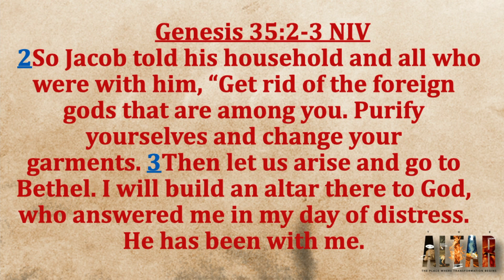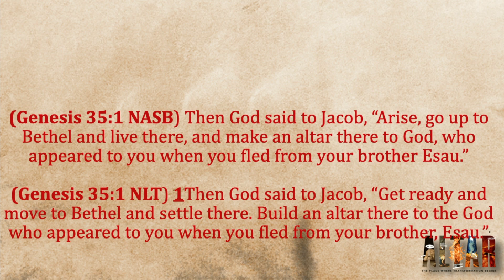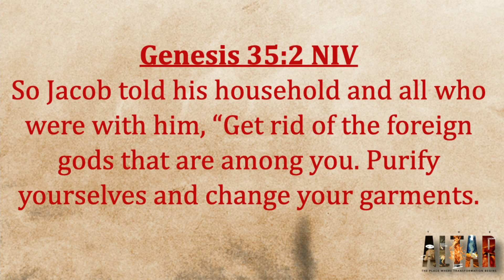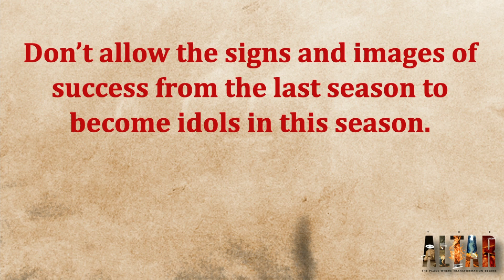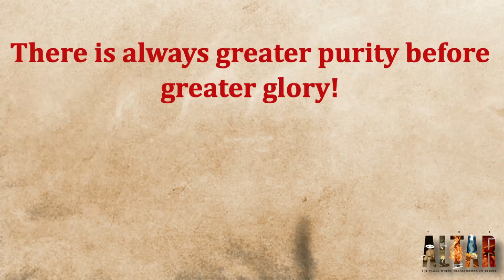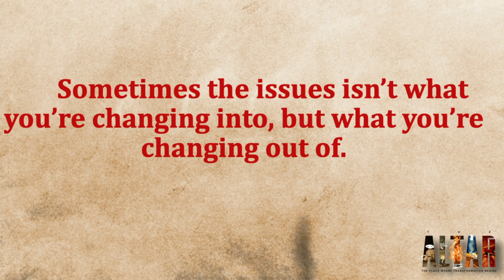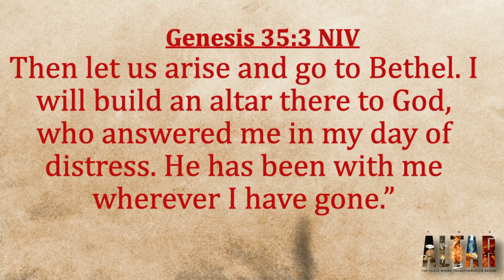ALTARations // Pastor Cedrick Barrett // The Altar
Join us at Purpose Church for an inspiring sermon series titled 'The Altar'. In this series we discover the power of the altar in our lives as we explore the journey towards spiritual transformation. With engaging messages, uplifting worship, and a supportive community, this series will empower you to encounter God's presence and experience lasting change. If you're looking to ignite a deeper desire to seek transformation, rekindle your connection with God, or Find courage to embark on your own transformative journey. Don't miss out on this opportunity to meet us at the altar!

About Purpose Church International:
The mission of Purpose Church International is to Empower people to live healthy and whole as we impact the world.